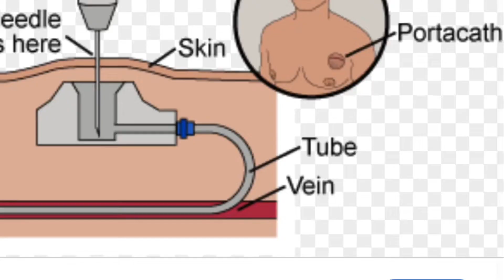Talking about my surgeries (pictures included)